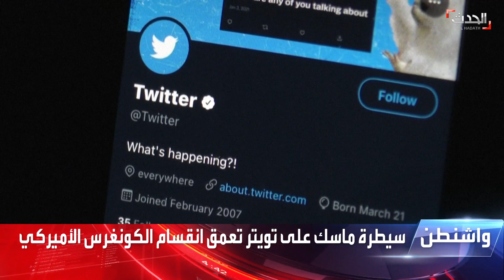"تويتر".. سلاح سياسي جديد يؤجج الصراع الحزبي في أميركا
بعد شراء الملياردير الأميركي إيلون_ماسك للمنصة.. "تويتر" يتحول إلى سلاح سياسي يؤجج الصراع الحزبي بين الديمقراطيين والجمهوريين